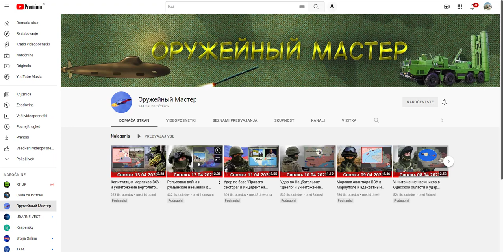Slovenski podnapisi v YouTube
Vklop samodejejnih slovenskih podnapisov